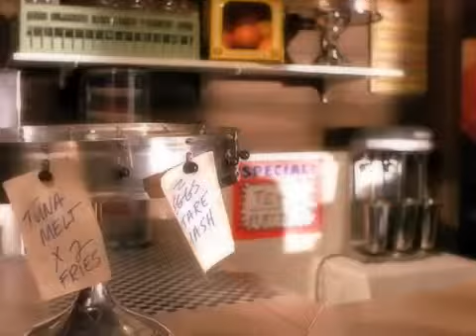2Pac I Wonder If Heaven Got A Ghetto